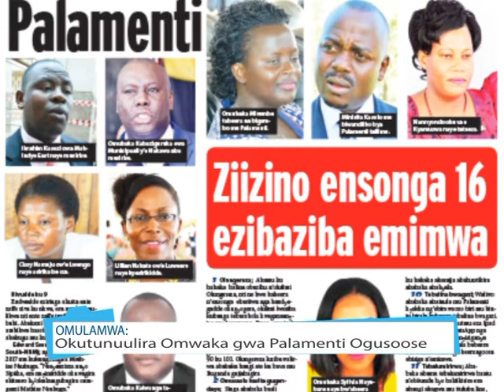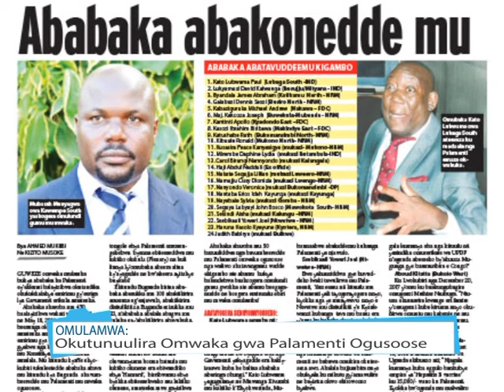Akbbinkano : Okutunuulira omwaka gwa Paalamenti ogusoose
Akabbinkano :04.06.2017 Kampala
Presenter: Noordeen Ntege